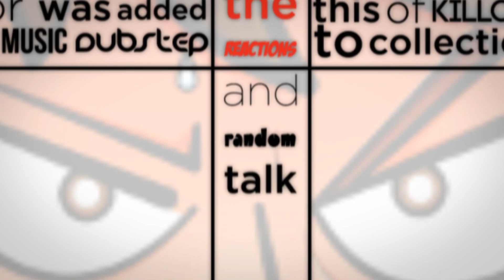Modern Warfare Remastered Shitty Killcams Episode 1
The Crew -